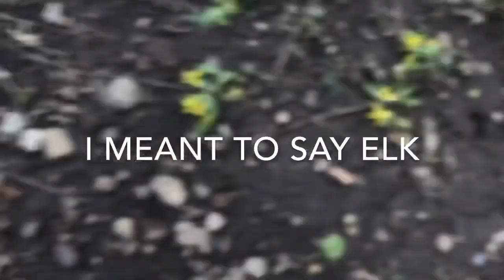Old Man and Fat Man Tackle the Mountain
If your search brought you to this video but you did not see what you were searching for you will find it somewhere else on this channel. Thank you for viewing !